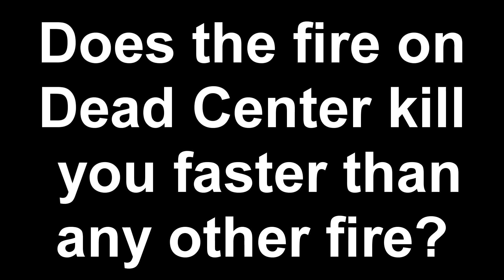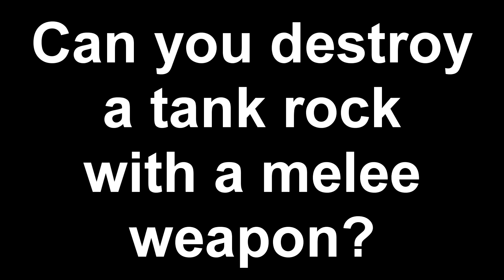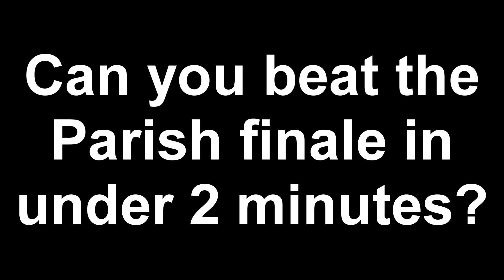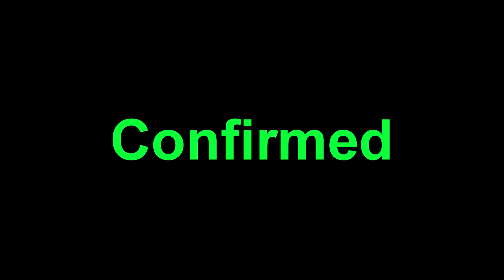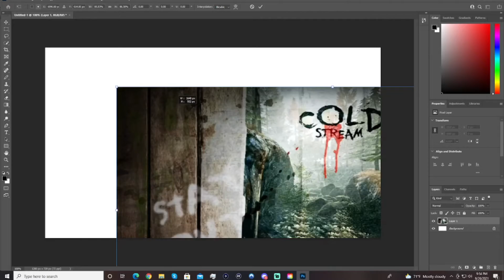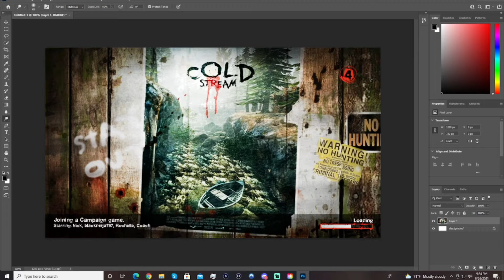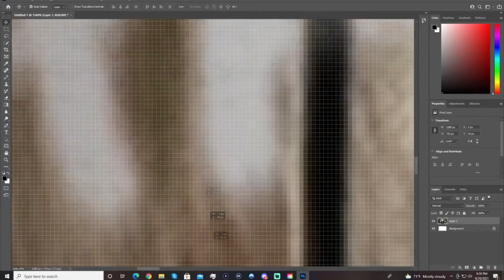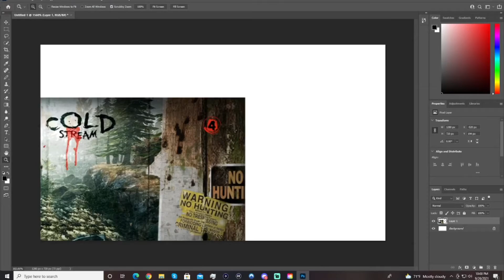Does The Cold Stream Loading Screen Have A Hidden Quote? (Left 4 Dead 2 Myth Busting Mondays #12)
Hey everyone! In today's video, your going to be watching another brand new episode of my brand new series Left 4 Dead 2 Myth Busting Mondays! In this series we will be testing the Left 4 Dead 2 myths and icebergs and see which ones are real. If you have any myths of your own you would like to see them be tested in a future episode, please leave them down in the comments below. :P Your support is always appreciated. :)

This series takes inspiration from  @CodeNamePizza who created this idea for Call of Duty Zombies. Please go check out his channel.